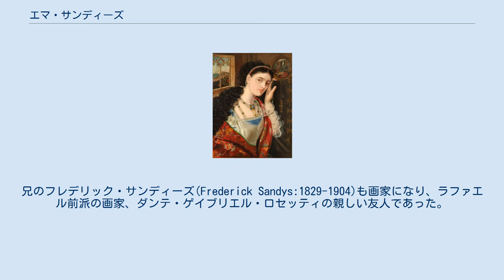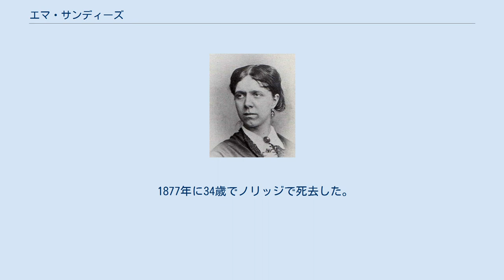エマ・サンディーズ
エマ・サンディーズ（Emma Sandys、本名:Mary Ann Emma Sands、1843年 - 1877年11月）はイングランドの画家である。
兄のフレデリック・サンディーズとともに、ラファエル前派の画家の一人として活動した。
 ノリッジで生まれた。
父親のアンソニー・サンズ(Anthony Sands:1806–1883)は画家であった。
兄のフレデリック・サンディーズ(Frederick Sandys:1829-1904)も画家になり、ラファエル前派の画家、ダンテ・ゲイブリエル・ロセッティの親しい友人であった。
兄弟は姓を"Sands"から"Sandys"に改めて活動し、エマ・サンディーズは父親や兄、ロセッティらから影響を受けた。
 サンディースが初めて展覧会に出展したのは1863年で、1867年から1874年の間、ロンドンやのリッジの展覧会に出展した。
ノリッジやロンドンの兄のスタジオで作品を制作し、油彩やパステルを使って若い女性や子供の人物画を描いた。
しばしば描かれた女性は中世の衣装をまとい、鮮やかな花に囲まれているというスタイルの作品であった。
 1877年に34歳でノリッジで死去した。